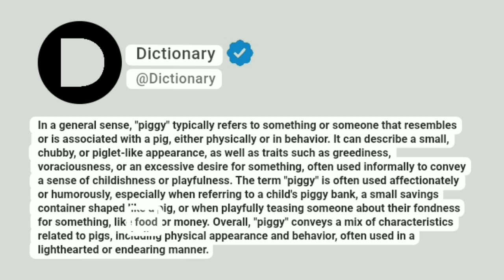Piggy Meaning In English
In a general sense, "piggy" typically refers to something or someone that resembles or is associated with a pig, either physically or in behavior. It can describe a small, chubby, or piglet-like appearance, as well as traits such as greediness, voraciousness, or an excessive desire for something, often used informally to convey a sense of childishness or playfulness. The term "piggy" is often used affectionately or humorously, especially when referring to a child's piggy bank, a small savings container shaped like a pig, or when playfully teasing someone about their fondness for something, like food or money. Overall, "piggy" conveys a mix of characteristics related to pigs, including physical appearance and behavior, often used in a lighthearted or endearing manner.